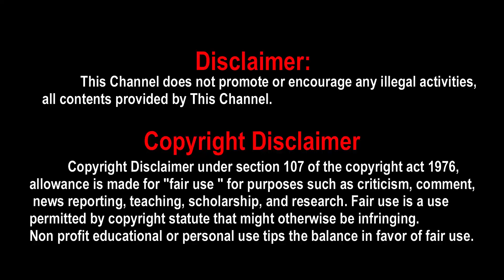Kasethan Kadavulada Trailer | Mirchi Shiva | R Kannan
Kasethan Kadavulada Trailer